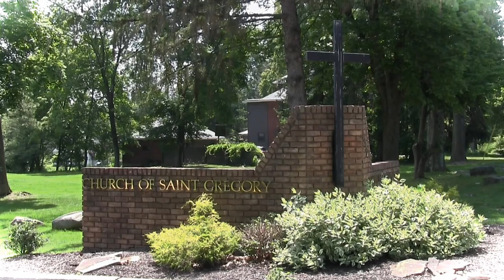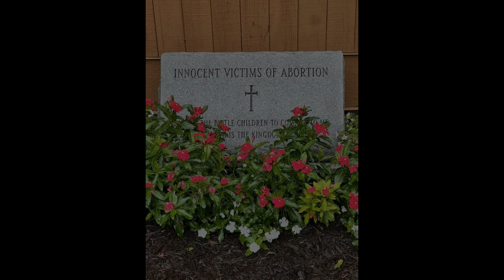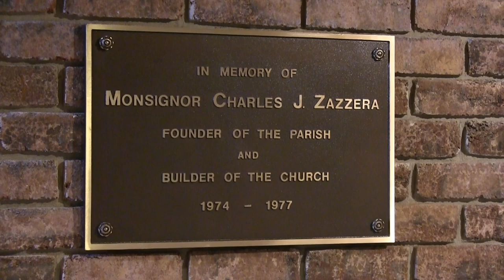Church of Saint Gregory - Clarks Green, Pa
A video/photo tour of the beautiful, modern church.  Please have SETTINGS at HD 1080.